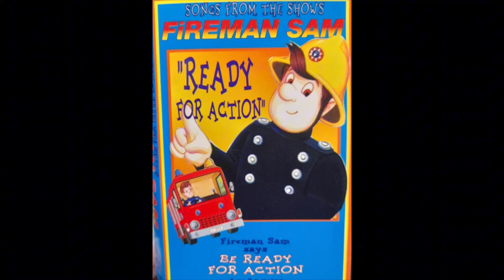Fireman sam Ready for Action Soundtrack by Jupiter ￼￼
I found This cassette tape at my dad’s work, and I knew what it was because I’ve been wanting one my dad never told me that he had one at work. Anyway I took it home, put it into my radio and I was so happy when I thought I’ll record Next to it using my iPad, so I could put some of the soundtracks on YouTube ￼￼ This soundtrack is by Jupiter￼